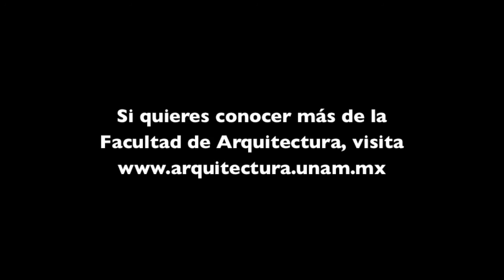Las esculturas de la FA UNAM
Afrodita de Sirene